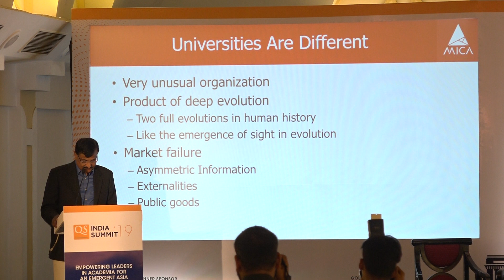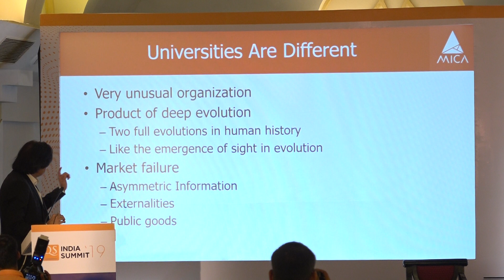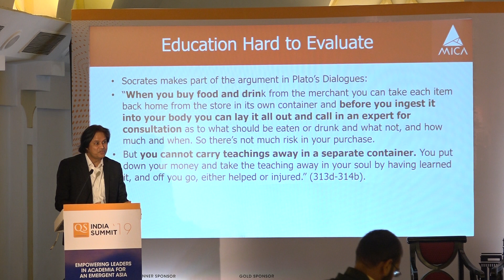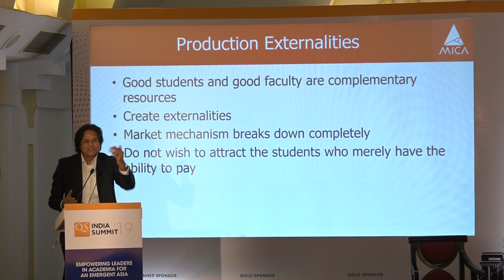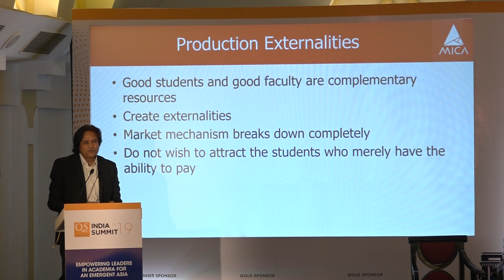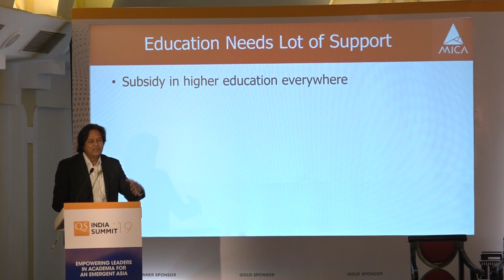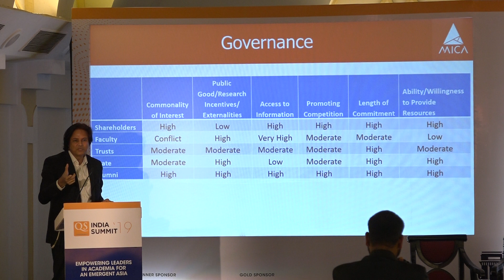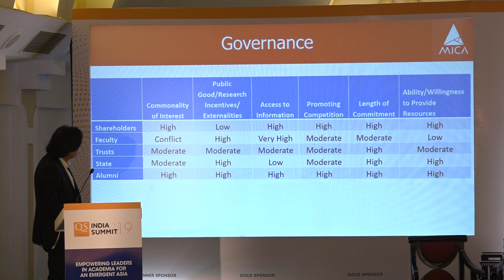Prof Shailendra Mehta's key note address in QS India Summit 2019 @ Goa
Strengthening Governance and Culture as Keys to Building World-Class Universities (22-Oct-2019)

Prof Shailendra Mehta, President & Director, MICA, India